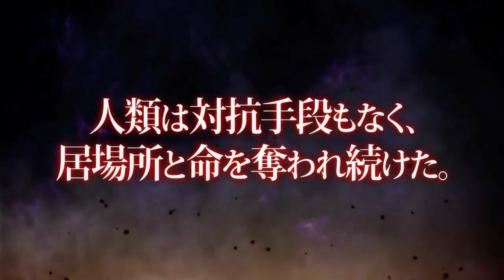Omega Quintet Teaser Trailer